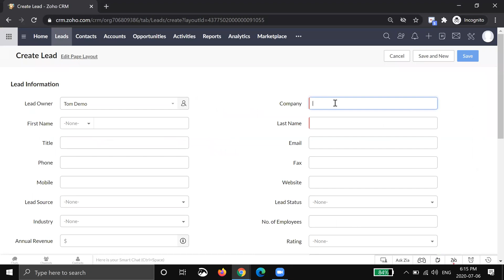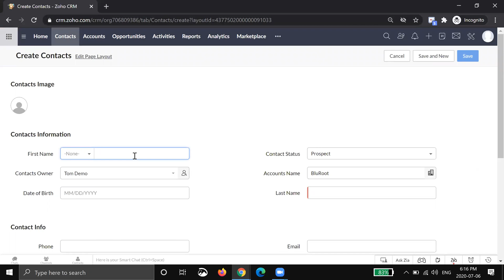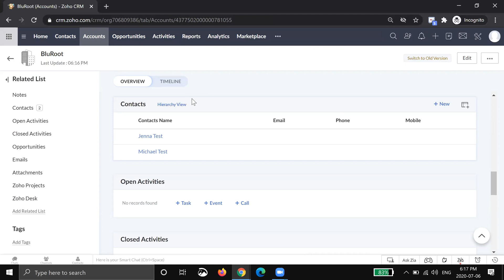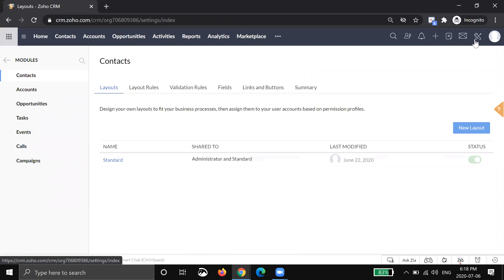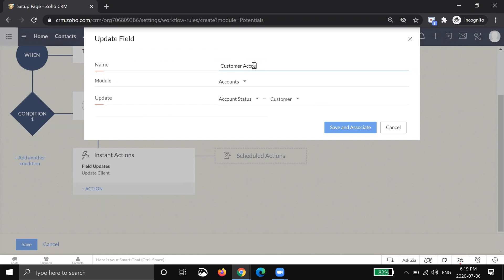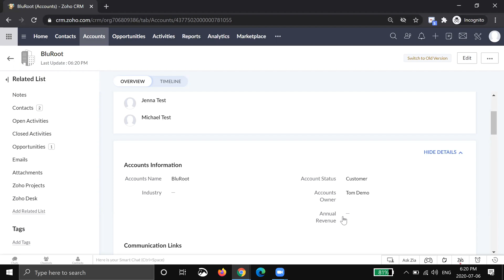What are leads in Zoho CRM? And why you don't need them!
What are Leads? Why don't I need them? This video goes into detail of why or why not you need leads as a part of your Zoho CRM.